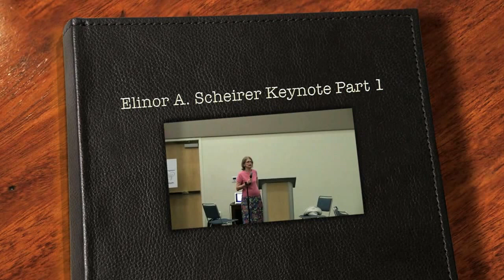Elinor A. Scheirer, Ph.D., Keynote Part 1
Dr. Scheirer give keynote address at UNF Doctoral Symposium in June, 2016.  She has served UNF for over 43 years and was one of the founders of the Ed.D. program which celebrated 25 years at the symposium.